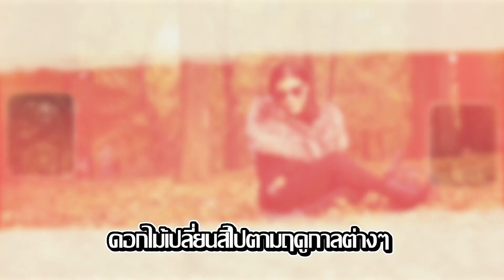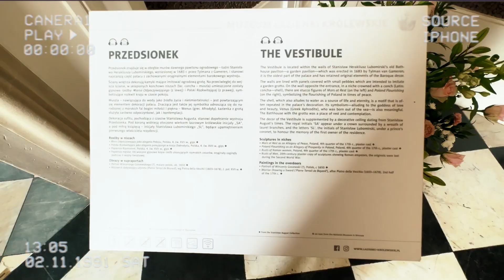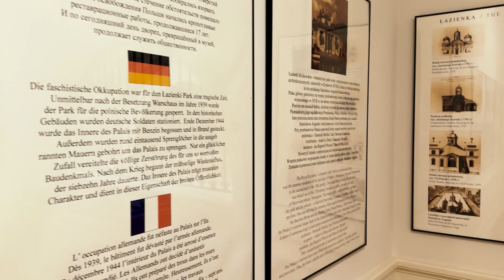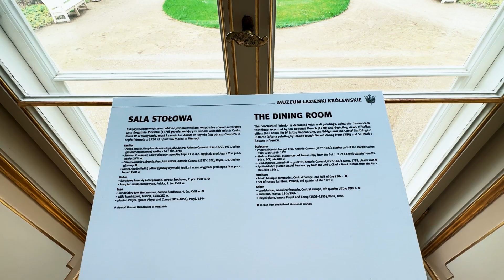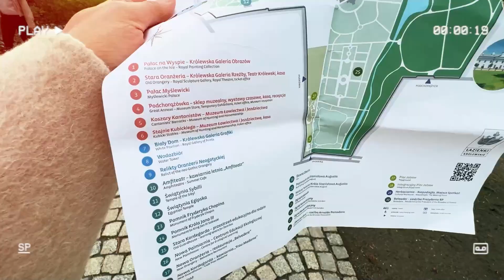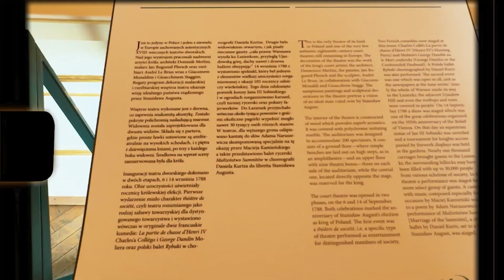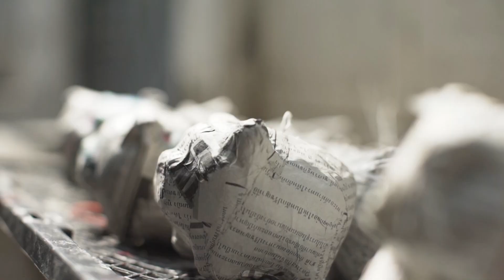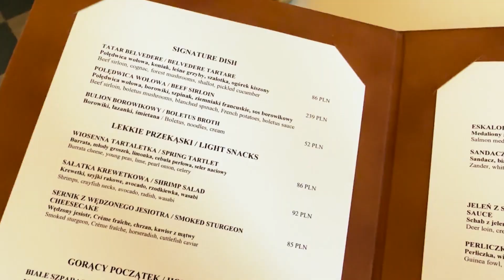พระราชวังŁazienki แรงบันดาลพระราชหฤทัยที่นำมาสร้างพระตำหนักในพระราชวังบางปะอิน l 10 สิงหาคม 2566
😲ว้าว! แหวนแหวน วันพฤหัสบดีนี้ จะพาคุณผู้ชม ไปว้าวกันต่อที่ที่ประเทศโปแลนด์
กับพระราชวังŁazienki🏰 พระราชวังที่งดงามและยังเป็นแรงบันดาลพระราชหฤทัยของรัชกาลที่5 ที่นำมาสร้างพระตำหนักในพระราชวังบางปะอิน🕍 เที่ยวชมสวนสาธารณะ Łazienki Park สวนที่ใหญ่ที่สุดของวอร์ซอ ปิดท้ายไปทานอาหารกันที่ Restauracja Belvedereร้านอาหารที่สวยงามใจกลาง ROYAL ŁAZIENKI PARK🏞️
จะว้าว! ขนาดไหน
ติดตามได้วันพฤหัสบดีนี้ 16:20 น ทางช่องอมรินทร์ทีวี HD ช่อง 34 ค่ะ🎊

🎉สามารถติดตามรับชมย้อนหลังได้ทางช่อง